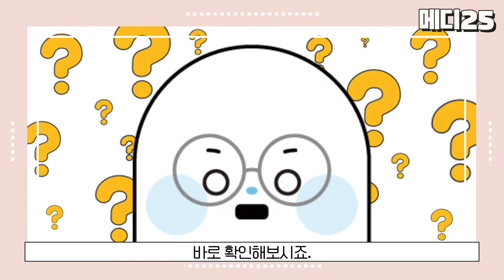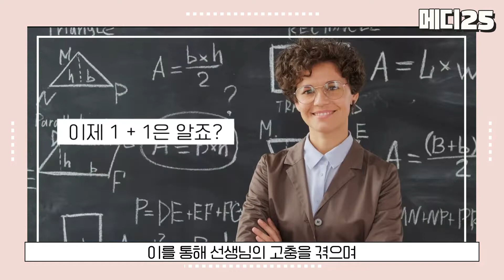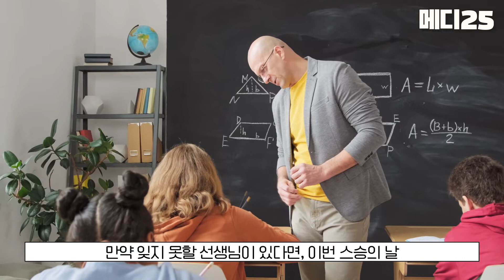스승의 날에 XX한다고?! 스승의 날의 흥미로운 정보를 알려드립니다! [메디25 | 꿀팁]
✅생동성&임상 참여 플랫폼 메디25
생동성/임상시험 참여하고 사례비 받으러 가즈아~!
ㅡㅡㅡㅡㅡㅡㅡㅡㅡㅡㅡㅡㅡㅡㅡㅡㅡㅡㅡㅡㅡㅡㅡ
* 각종 생활 속 상식이나 꿀팁을 쉽고 재미있게 알려드려요!
* 생동성/임상시험 전문 플랫폼 메디25에서 직접 운영!

0:00 오프닝
0:38 태국
1:00 몽골
1:37 베트남
2:00 우크라이나
2:18 미국
2:38 마무리